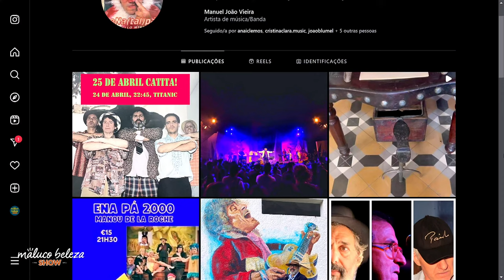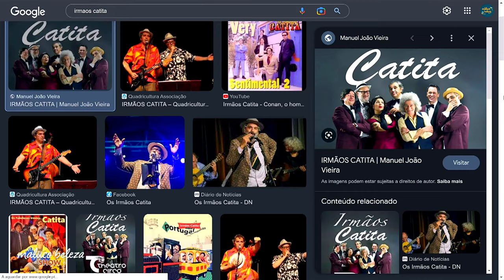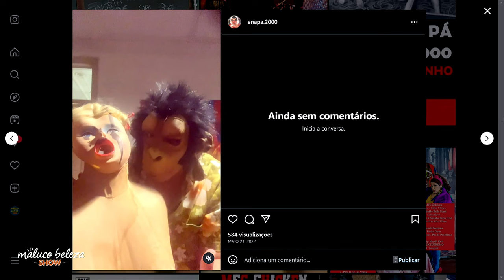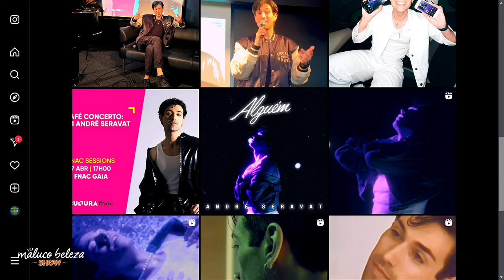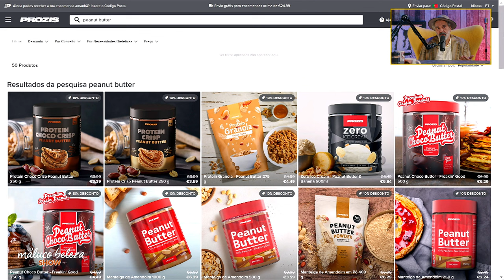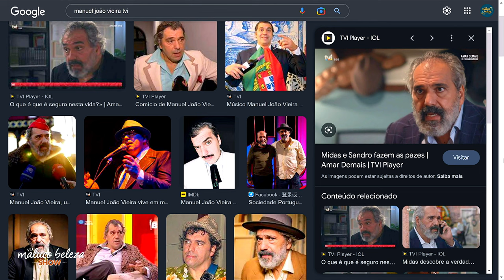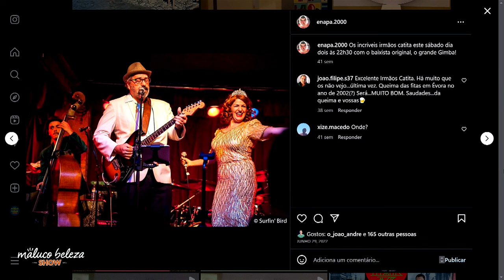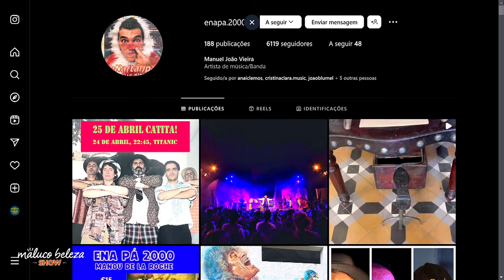O POLITICAMENTE CORRETO É UM PROBLEMA SEM SAÍDA - MANUEL JOÃO VIEIRA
MANUEL JOÃO VIEIRA neste episódio.
É músico, pintor e professor.
Fundador e vocalista das bandas "Ena Pá 2000", "Irmãos Catita" e "Corações de Atum".
Confessa que os "Ena Pá 2000" podem estar a terminar, mas já tem ideia da próxima banda a criar: uma de Rock Cristão que só cantam músicas da igreja.
Anunciou a sua candidatura à Presidência da República em 2011 e 2016. O Candidato Vieira dizia que só desiste se for eleito, que ia dar um Ferrari a cada português e mandar alcatifar o país.
Nesta conversa falou sobre como vê a política, a religião, sobre a arte,  as presidenciais em 2026 e uma possível fonte de manteiga de amendoim, "entre outras coisas".
O shooow foi com o ANDRÉ SERAVAT com os temas "Alguém" e "Karma".

🟣 A EQUIPA

MARCADORES:
00:00 - CONVERSA
42:45 - ATUAÇÃO ANDRÉ SERAVAT
46:22 - CONVERSA
56:30 - PUB PROZIS
01:00:41 - CONVERSA
01:31:58 - ATUAÇÃO ANDRÉ SERAVAT
01:35:15 - FINAL